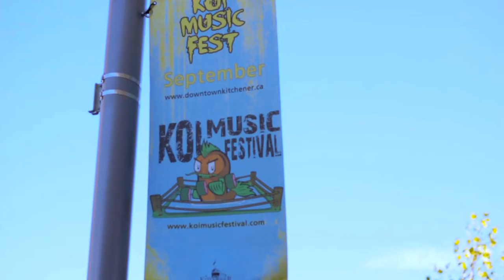KOI 2012 Bands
Take a look at some of the artists that performed  KOI Music Festival 2012